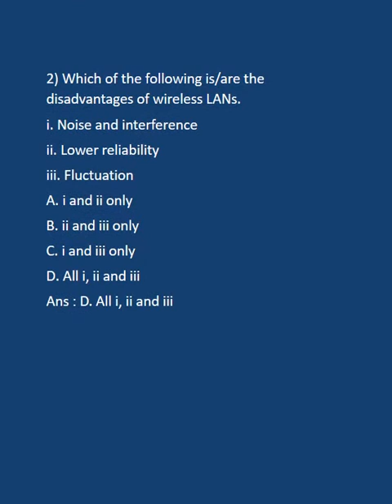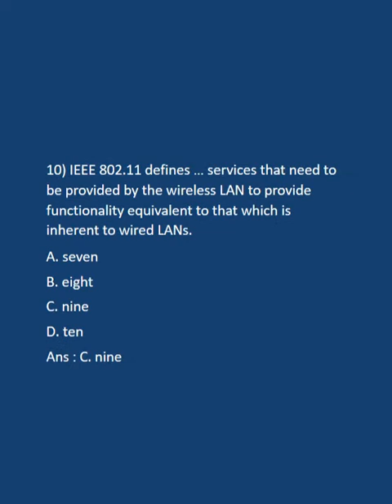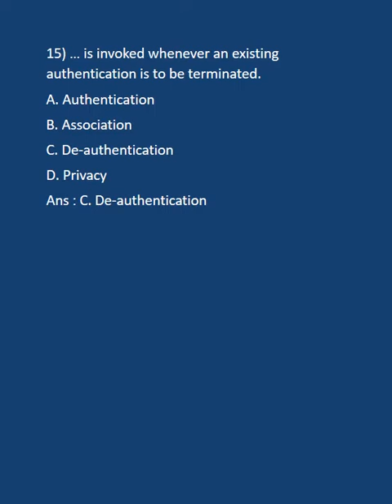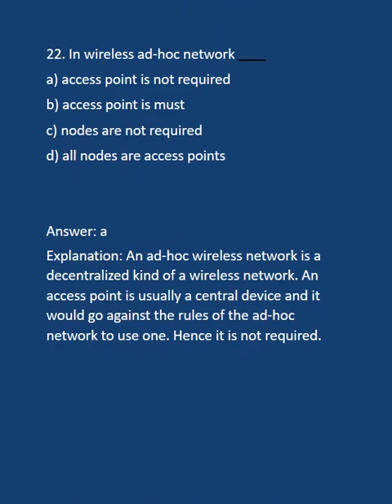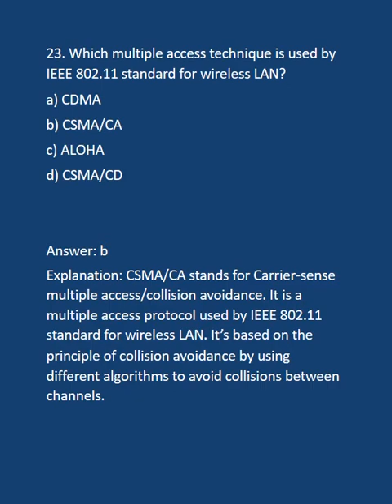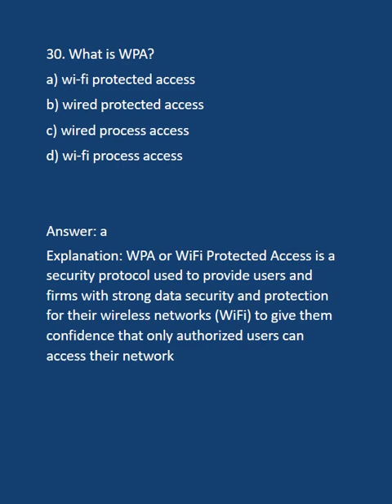Networking MCQ | Unit 4 Wired and Wireless LAN | MCQ with Answer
Wired and Wireless LAN
4.1 IEEE Standards
4.2 Standard Ethernet MAC Sublayer,Physical Layer
4.3 Fast Ethernet – Goals, MAC Sublayer,Topology, Implementation
4.4 Gigabit Ethernet – Goals, MAC Sublayer,Topology,
Implementation
4.5 Ten-Gigabit Ethernet – Goals, MAC Sublayer, Physical Layer
4.6 Backbone Networks -Bus Backbone, Star Backbone
4.7 Virtual LANs Membership, IEEE standards advantages
4.8 Wireless LAN
 4.8.1 IEEE 802.11 Architecture,
 4.8.2 Bluetooth Architecture (Piconet, Scatternet)